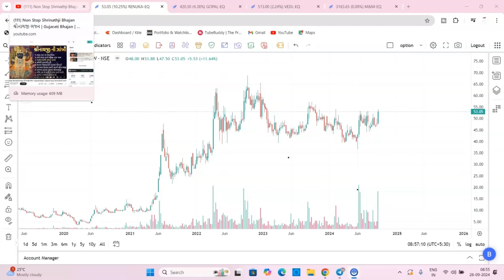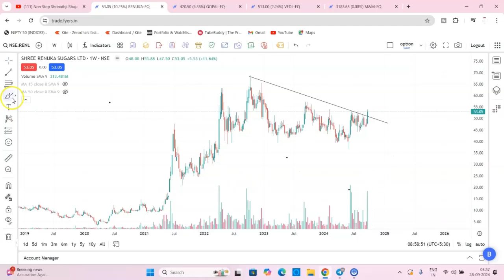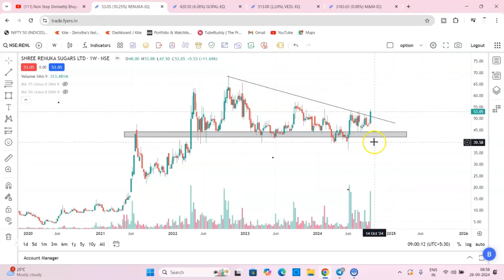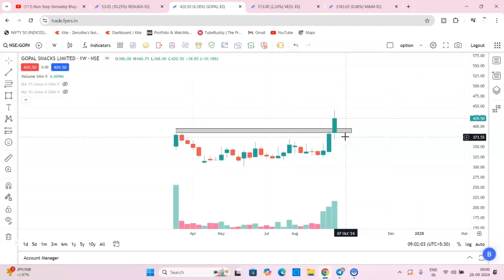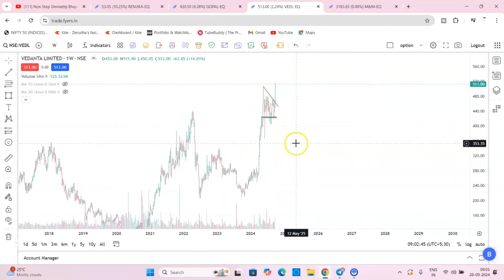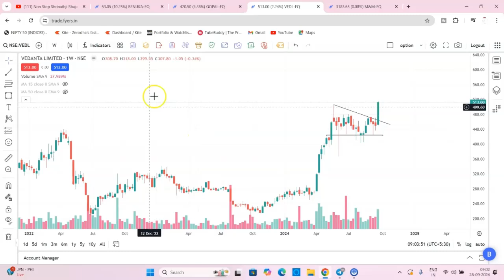14 Saal Ka Bada Multi-Year Breakout Stock || Stock for the week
Doston, aaj ke video mein main aapke liye lekar aaya hoon ek aisa stock jo 14 saal ke baad multi-year breakout de raha hai! 🚀 Iske saath hi, maine aur bhi 3 stocks share kiye hain jo aapke portfolio ko boost karne ka potential rakhte hain. Yeh ek golden opportunity hai jise miss nahi karna chahiye. Toh video ko pura dekho aur apna faayda uthao!

breakout stocks,swing trading stocks,swing trading stocks for this week,swing trading stocks for tomorrow,breakout stocks for swing trading,breakout stocks for tomorrow,swing trading stock selection
Transcript